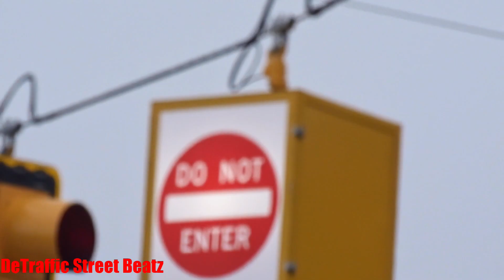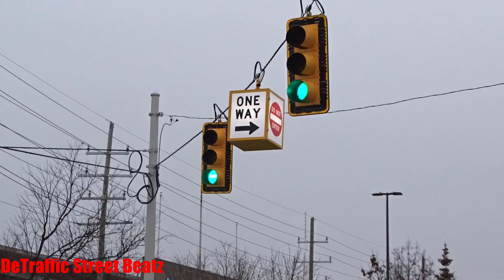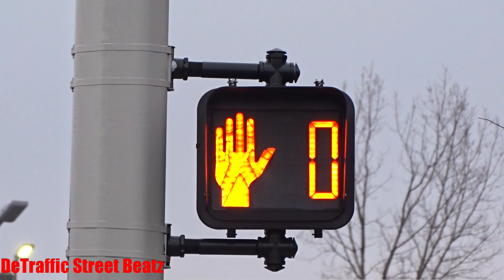Traffic Lights Upgraded to New Left Turn Arrow Econolite Signals | Oakman & 14th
2 Who It May Come Burn
Left Turn Traffic Lights Upgraded to Econolite Signals on Oakman & 14th 🆕
Oakman Blvd & 14th Street, Detroit, MI

Focus: HOPE Food Distribution Center
Food Prescription Program